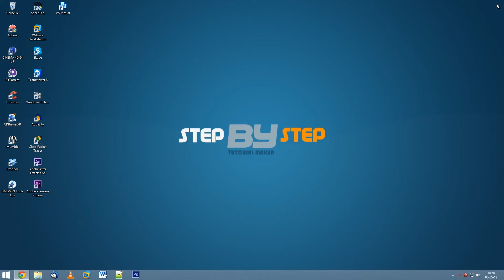Conserver le noyau en mémoire | Windows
Dans ce tutoriel vous allez apprendre conserver le noyau du système en mémoire. Cette manipulation vous permettra de limiter les échanges avec le disque dur et donc d'améliorer les performances.